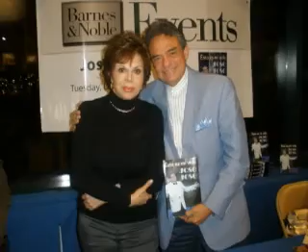ESTUPIDO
Cancion : Estupido
Autor: Jose Armenteros
Arreglo: Isnardo Chipatecua
Interprete: Marlene Tovar.